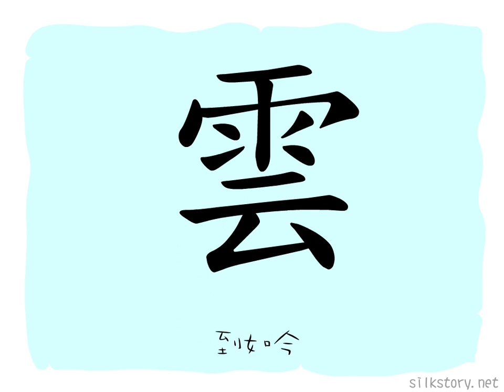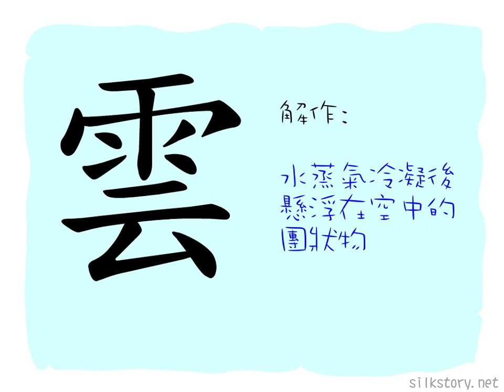漢字的故事 : 雲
「雲」字由一個「云」字和「雨」字組合而成。雨從雲來，雲聚生雨。